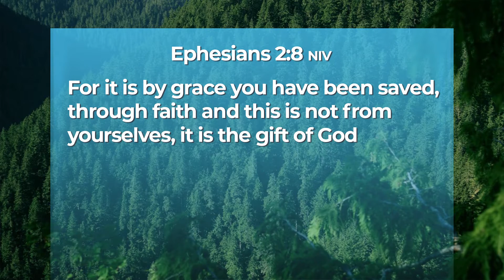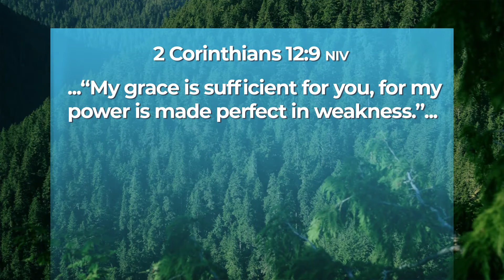Tuesday Devotional Week 4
Richard Quiring shares on God's Amazing Grace.